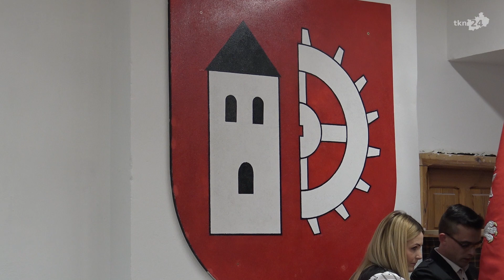I sesja Rady Gminy Słupia Konecka 2018-23